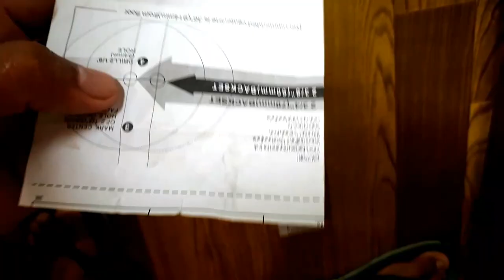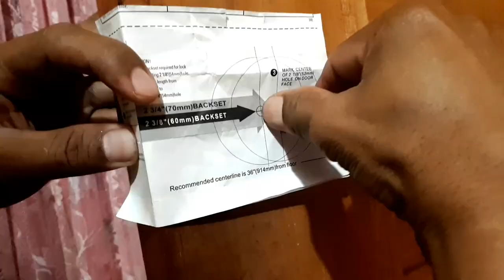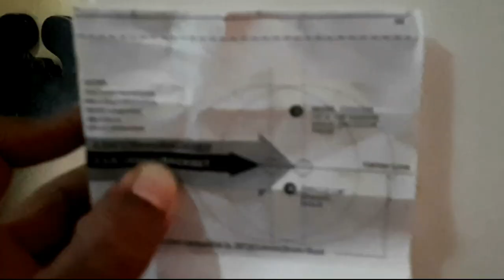PAANO MAGKABIT NG DOOR KNOB AT PINTO (DIY) MADALI LANG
PAANO MAGKABIT NG DOOR KNOB AT PINTO. DIY TAYO